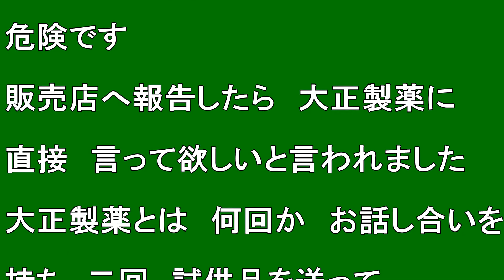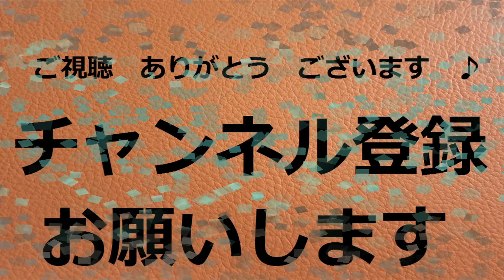トゲが出る「使い捨て目薬」を発見 !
撮影日　２００６．６．１０